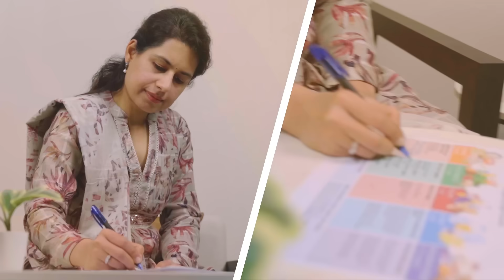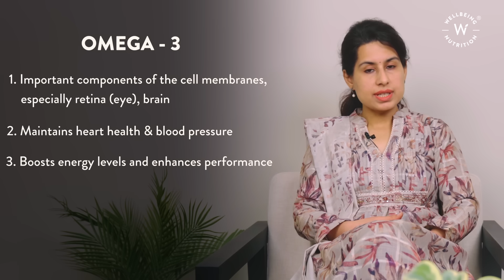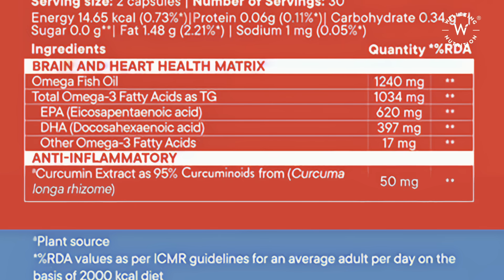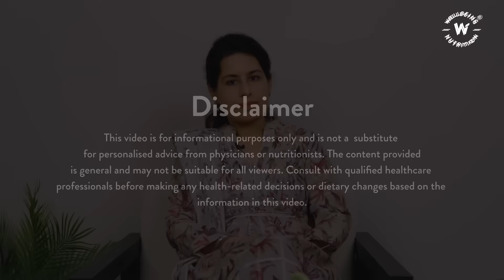Omega 3 Fatty Acids Explained: Benefits, Sources & Who Should Take Omega 3 Supplements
This video dives deep into the world of Omega-3 fatty acids, exploring their science-backed benefits for heart health, brain function, joint mobility, and overall wellness.

Learn how Omega-3 supports cell membranes, boosts energy, and maintains cardiovascular and cognitive health. You’ll also get practical tips on dietary sources and how to choose the right Omega-3 supplement for your needs.

Whether you're looking to improve your overall health or focus on specific goals like joint flexibility, heart performance, or mental sharpness, this video is your complete guide.

🧠 Benefits of Omega-3:

1. Supports brain and eye health (key component of retina and brain cells)
2. Promotes heart health and regulates blood pressure
3. Boosts energy, stamina, and athletic performance
4. Helps reduce inflammation and protect against chronic conditions

🌿Benefits of Curcumin:

1. Reduces joint swelling and stiffness
2. Improves joint health in arthritis
3. Enhances muscle recovery post-workout

👩‍⚕️Featuring: Ms. Chhavi Kohli, Clinical Nutritionist at Medanta – The Medicity, Gurugram

🧾 Key Topics Covered:

1. What are Omega-3 fatty acids?
2. Food sources of Omega-3
3. Why combine Curcumin with Omega-3?
4. Benefits of the combination
5. Who should take these supplements?
6. What to look for when buying Omega-3?

✅ Checklist When Buying Omega-3 Supplements:

* Deep sea salmon as the source
* Adequate EPA & DHA concentration
* Contains curcumin
* Enteric-coated capsules
* Sustained-release form